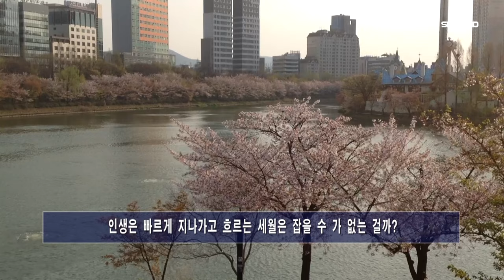빠른세상 계획없이 빠르게 흘러간다. (서울1TV)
인생은 빠르게 지나가고 흐르는 세월은 잡을 수 가 없는 걸까?

우리의 삶은 이토록 빠르게 지나가는 세월속에서 살아가야 하는 걸까?

감미로운 음악속에 빠르게 스쳐가는 차량들은 설렘을 안고 도심속에서 살아가는 사람들의 삶을 생각해 본다.

저 멀리 감나무의 앞 잔디밭에는 한그루의 나무가 어느 듯 한 자리를 외롭게 잡고 있다.

어느덧 녹음 속에서 새들이 아름다운 소리하던 시절이 살며시 지나가고 단풍 계절 돌아왔다.

한여름 더위 속  매미들 맴 맴 대며 울던 그 씨끄럽 던 시절도 엊그제 같지만 어느듯 녹음이 우거진 나무들은 오색단풍으로 물들어 가고 있다.

오가는 행인들 눈길을 끌고 단풍잎 비바람에 하염없이 떨어지며 쓸모없는 쓰레기가 되고
노인들 활동하기 좋은 시절도 이제는 지나고 있다.

쌀쌀한 가을날 이 도심에도 어느세 다니는 모습이 애처로운 모습 보면서 젊은 사람들의 시선도 애처롭게 보인다.

가을에 접어들면서 처음에는 하루하루를 불안함을 같고 있었지만 하지만 계절속 나무들이
옷을 갈아입으면서 자연에 감사할 뿐이다.

자연과 우리 인간들 언제나 감미로운 나무 그리고 그자리를 지키며 인간은 그 신비롭고 아름다운 자연을 잘 보존해야 할 것이다.